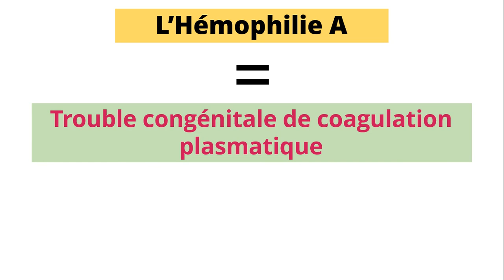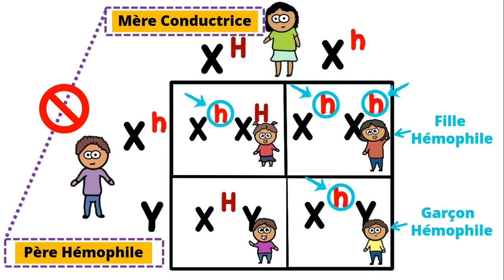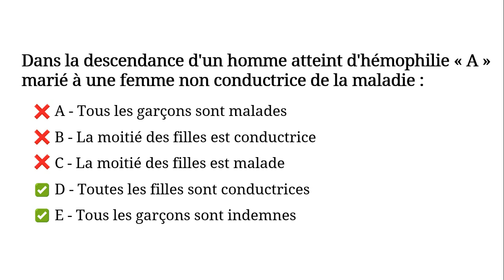Hémophilie A [QCM 07]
Dans la descendance d'un homme atteint d'hémophilie « A »
marié à une femme  non conductrice de la maladie :

A - Tous les garçons sont malades

B - La moitié des filles est conductrice

C - La moitié des filles est malade

D - Toutes les filles sont conductrices

E - Tous les garçons sont indemnes

Trouble congénitale de coagulation plasmatique
Un déficit en Facteur VIII (Anti-Hémophilique A)

Une Maladie Héréditaire
Transmission récessive liée au chromosome X

Garçons  Hémophiles 1 cas /5000 garçons

Fille Conductrice

Filles Hémophiles Pratiquement inexistante